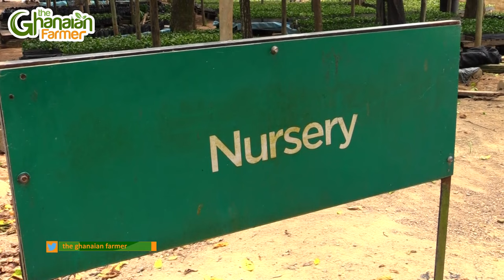FARM TOUR : Inside Ghana's Biggest Passion Fruit Farm Employing 260 People Seated On 50 Hectares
Passion fruit farming is still a growing industry in Ghana with big potential and high consumer demand, in this video, we had an insightful conversation with the farm director on the best ways to venture into this agribusiness and how to export it into the international market.

We also highlighted on the agronomy practices which very key to bounty harvest.